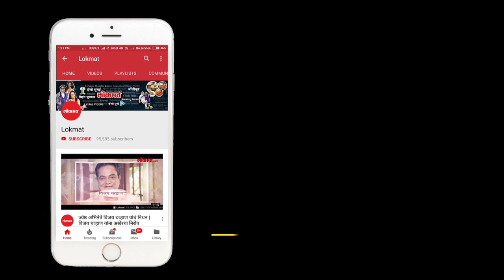Celebrities at Special Screening of 'Kedarnath' ft Sara Ali Khan and Sushant Singh Rajput | Mumbai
Mumbai: Yesterday night many Bollywood celebrities poured in for the special screening of movie Kedarnath ft Sara Ali Khan and Sushant Singh Rajput.